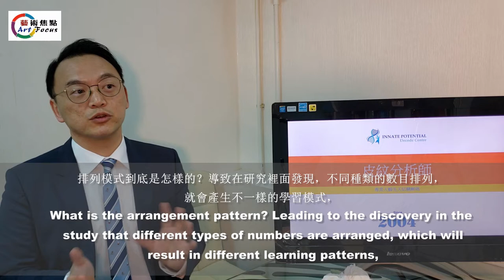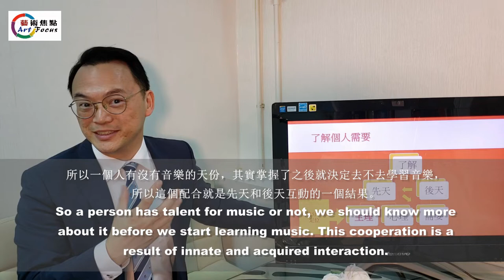第一集：孩子音樂透過皮紋分析天份有多高？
微信：TNStns888
微信：wxid_ash0kblpglft22